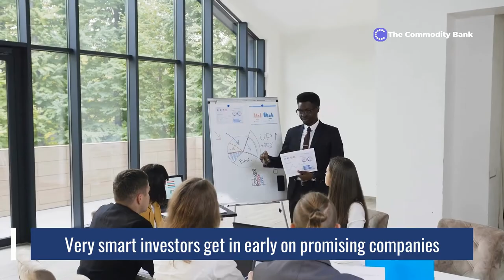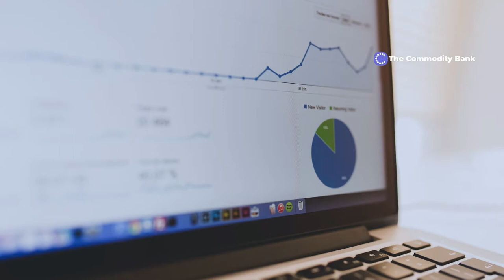Cokodeal - Voiceover by Jamaldeenvoice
Commercial Voiceover delivery for client Cokodeal

My name is jamal
A Multilingual African and Nigerian Voiceover Talent  with a smooth , soothing ,dynamic, and convincing voice, suitable for

-Narrations
-Commercial
-Documentaries
-Audio books
-Movie Trailers
-TV/ internet commercials
-Audio books,
-Explainer Videos
-Religious
-E-books,
-Poems,
-Movies/animation characters and Anime.

From my fully soundproofed Home studio and Standard equipment I am able to deliver Broadcast Quality Voiceovers in English, Nigerian Pidgin English, Hausa and Yoruba  .

My mission and happiness lies in my ability to Deliver your voice projects perfectly, tailoring my delivery to your directions,hence creating greatness together.